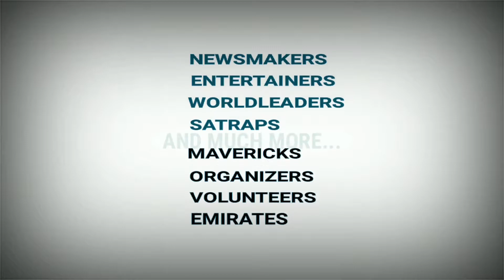Quarantined Students Find Solace In Music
Stranded group of students from Assam brought back post lockdown
Quarantined in Sarusajai centre
Remain unfazed by the turmoil around through music
Spending their time singing to different folk tunes
Four persons from the centre detected COVID-19 positive so far